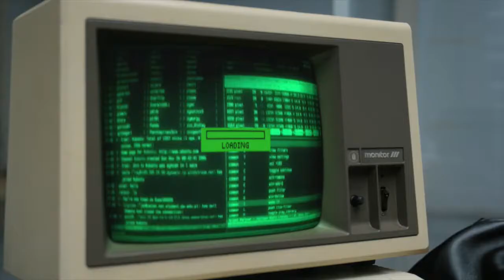TSVETNOY AW20-21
Режиссер: Аслан Измайлов
Оператор: Александр Дмитриев
Продюсер: Фарид Азиз
Хореограф-постановщик: Игорь Шаройко
Стилист: Светлана Танакина
Визажист/cтилист по волосам: Татьяна Кинякина
Декоратор: Марина Бессонова
Режиссер монтажа: Рома Цикада
Композитор: Илья Лебедев

Cast: The boss: Nikita Kovtunov
The bodyguard: Vaiora Stroganoff
Mrs. White: Yulia Tsvetkova
Angel of Death: Sona Damzina
Falcon: Nikita Nigay
The Agent: Valeriya Chenskaya